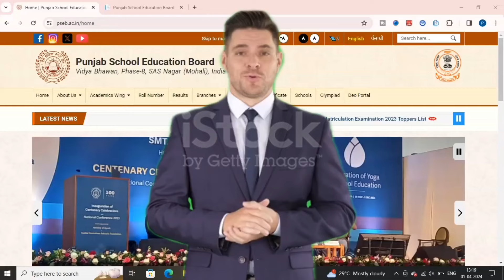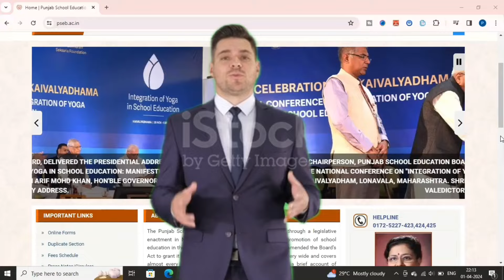Class 8th Result 2024 | Pseb 8th class result 2024 | Pseb 8th class result 2024 kaise dekhe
My channel
Digitech Gyan